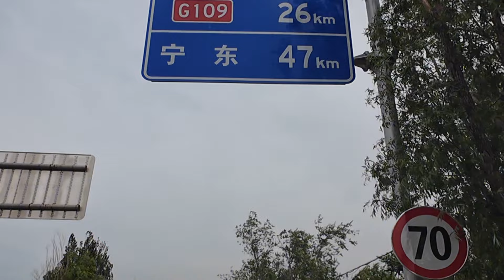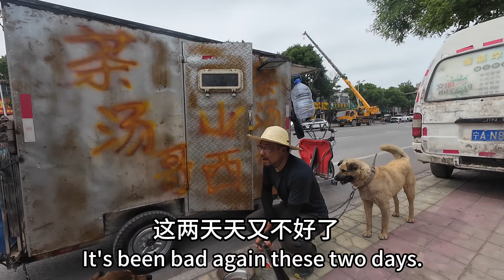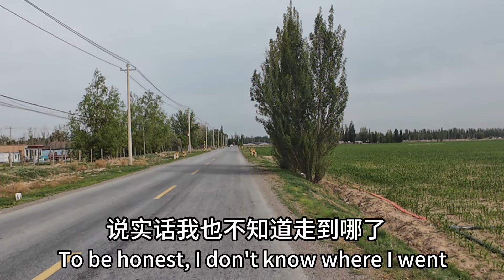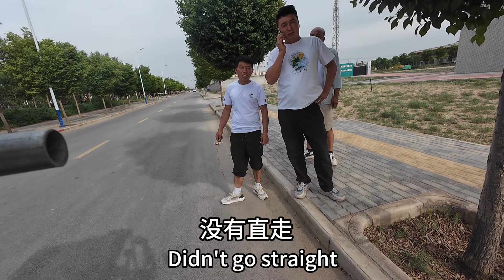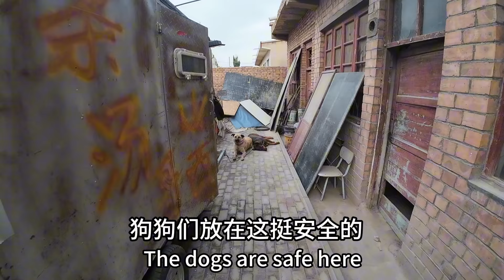徒步去根河到银川市，怀远夜市逛街碰到关注我一年多的大哥。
Walking to Genhe to Yinchuan City, I went shopping at Huaiyuan Night Market and met my eldest brother who has been following me for more than a year.